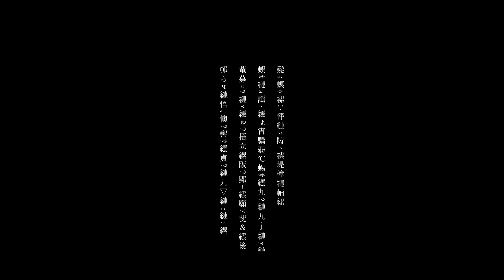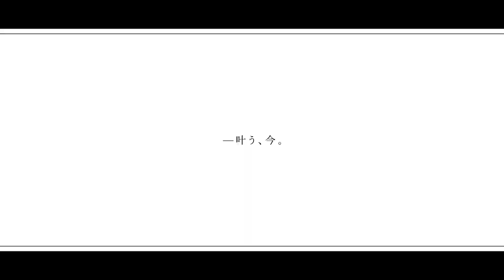終焉逃避行／歌ってみた るかにょん✿